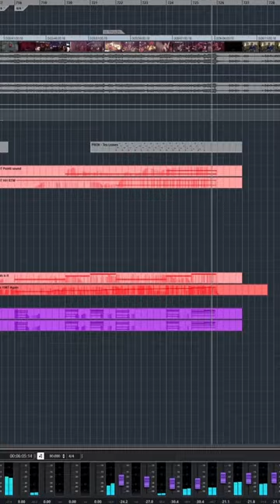So entsteht die ARD DOKU Musik